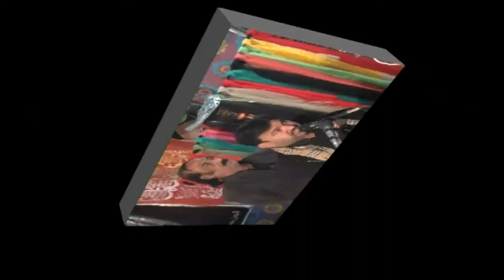Zakir Qazi Jamshed Safdar | 4 Rabi Awal 2017 | Qasiday | Khanewal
Majllis e Aza 4 Rabi Awal 2017
Bani e Majlis | Syed Zaigham Shah , Syed Shujat Shah , Syed Zargham Abbas Shah
Place | Imambargah Ya Qaim Aal e Muhammad | Khanewal